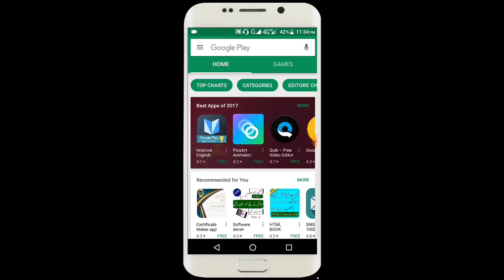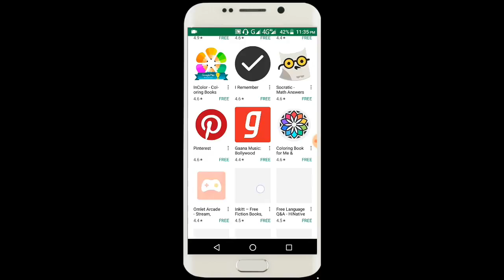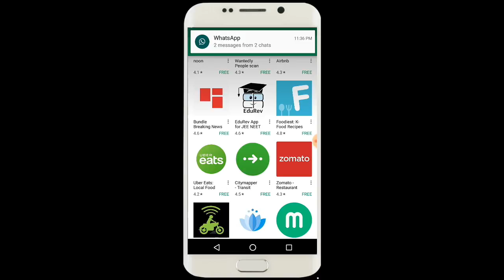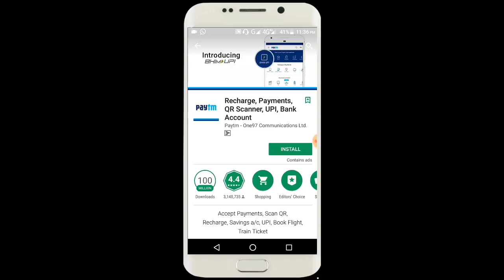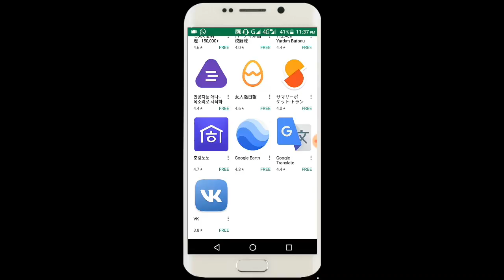Best Android Apps in play Store 2017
Hi Friendzzzz!How are you?
Dosto aj ki video main hum ap ko 2017 k best apps k bare main bata rehy hain.hr year ki tahra is year ki buhat sare apps top position pe rehy hain. Yeh play store k best apps hain. jin main se buhat sare app ap hr rooz use krte ho ge.agr viewr ap jeh sub jana chte hain tu video ko full watch kijeh ga.Thanks

Note : This is only information video

Allah Hafiz
Pakistan Zindabad🇵🇰🇵🇰🇵🇰🇵🇰🇵🇰🇵🇰🇵🇰🇵🇰🇵🇰🇵🇰🇵🇰🇵🇰🇵🇰🇵🇰